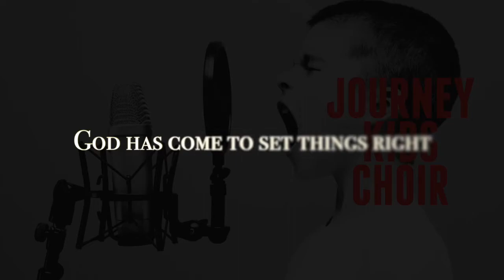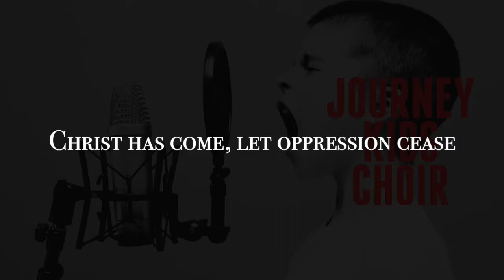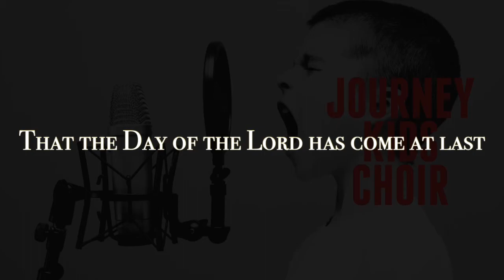Jubilee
Every few years, my musical activities change - usually based on how much time I have and who is interested in either listening or joining in.  So, now Rebecca and I lead a children's choir.  Given the make-up of the church, we'd aim to incorporate diverse styles into thoughtful worship music that is both educational for the kids and compelling to the adults.  Finding songs that fit our particular choir isn't particularly easy - we've done mash-ups of kids songs and gospel songs for the past two choir performances.  This time, I decided to try to create a song that might fit into the worship style of the church.  I thought it would be neat to have the kids sing a song that explores the concept of Jubilee - the freedom from sin, suffering and oppression that Jesus announced in Luke 4 (see below).  Admittedly, this song isn't much of a gospel song - my musical palette is unfortunately somewhat limited.  And, for a kids song, it's a bit complex.  Nonetheless, I'm hoping we can give it a try this fall.  Let me know what you think!

16 He went to Nazareth, where he had been brought up, and on the Sabbath day he went into the synagogue, as was his custom. He stood up to read, 17 and the scroll of the prophet Isaiah was handed to him. Unrolling it, he found the place where it is written:

18 “The Spirit of the Lord is on me,
    to proclaim good news to the poor.
He has sent me to proclaim freedom for the prisoners
    and recovery of sight for the blind,
to set the oppressed free,
19     to proclaim the year of the Lord’s favor.”

20 Then he rolled up the scroll, gave it back to the attendant and sat down. The eyes of everyone in the synagogue were fastened on him. 21 He began by saying to them, “Today this scripture is fulfilled in your hearing.”